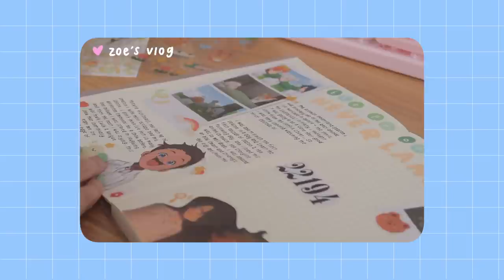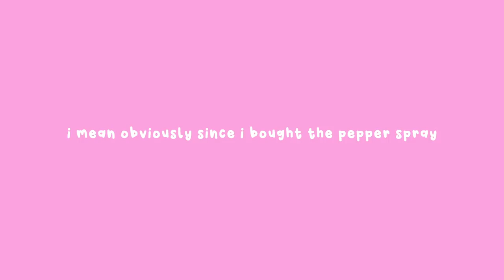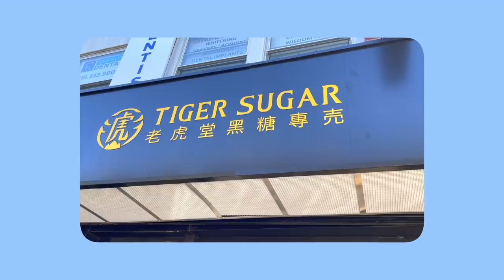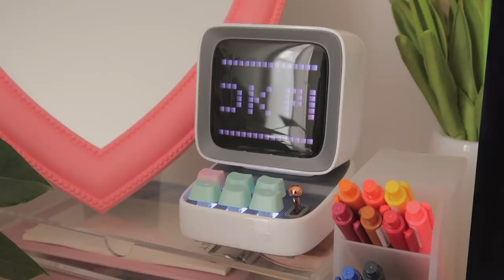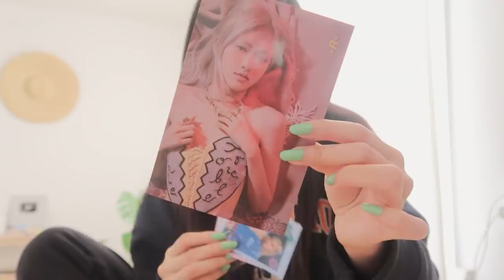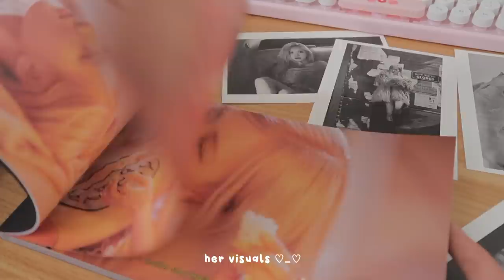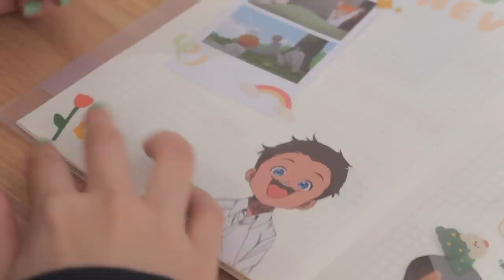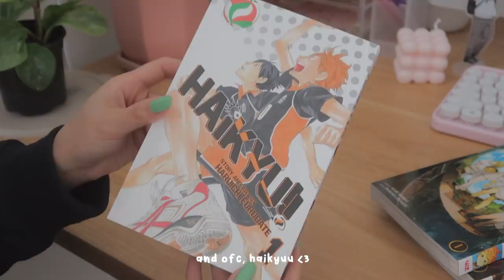weekend vlog🧃 journaling, attack on titan finale, first manga haul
↳ divot ditto speaker
↳ rosé r album
↳ midori a5 notebook

→ uber eats: eats-zoeb3190ue

˖✧  equipment  ✧･ﾟ
↳ camera: canon g7x mark ii
↳  iphone 12 pro
↳ edited w/ final cut pro x & procreate

0:00 intro
0:13 making pancakes
2:30 morning journaling
6:01 mini target haul
8:32 tesolife + boba run
9:50 watching pentouse
11:00 rosé r album unboxing
13:34 TPN anime journaling
15:31 first manga haul
16:10 watching AOT finale T_T